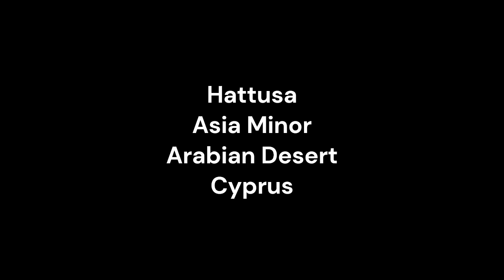CC Cycle 1 week 4 Geography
CC Cycle 1 week 4 Geography. Hittite Empire.